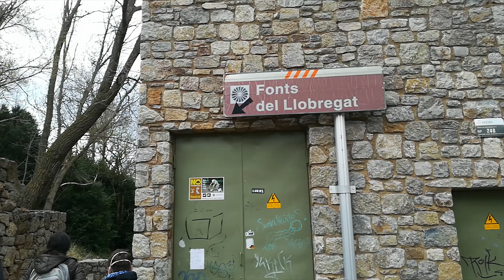🌊 Fonts del Llobregat i ⛰️ Cim de Pla Baguet desde Coll de la Creueta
Tercer y último día de excursión por la Cerdanya.

Aprovechando el camino de vuelta, paramos en el Coll de la Creueta para dar un paseo por la zona, acabando en el Cim de Pla Baguet.

Más tarde el grupo se separa y algunos pasamos por Castellar de N'hug a ver las Fonts del Llobregat. Con el pueblo lleno y mucha dificultad para aparcar, conseguimos llegar y ver uno de esos sitios a los que te llevan de pequeño con el cole.

Ambas rutas muy sencillas y cortas.

PD. La idea inicial era hacer Tosa d'Alp por Coll de Pal hasta que nos dimos cuenta de que no se puede acceder por el norte 😅

✅ Si crees que estoy muy delgado, puedes invitarme a unas bravas con Brave o con algún token BEP20 que te sobre en 0xD913D7816af82f110776a0A4eA380F05919B7925.